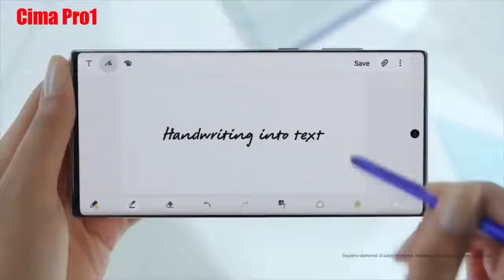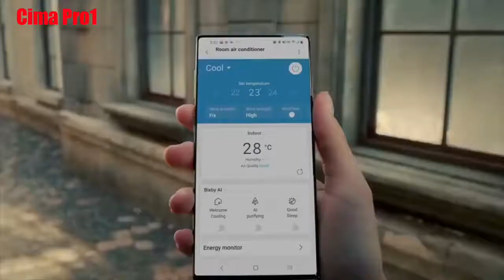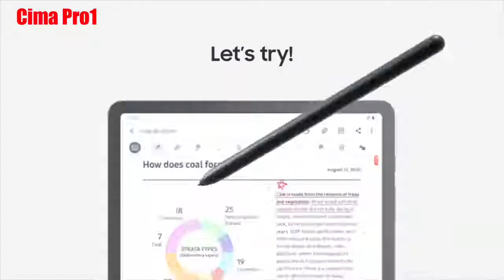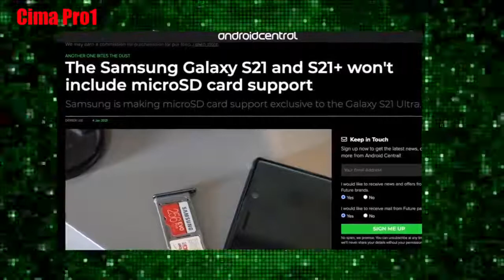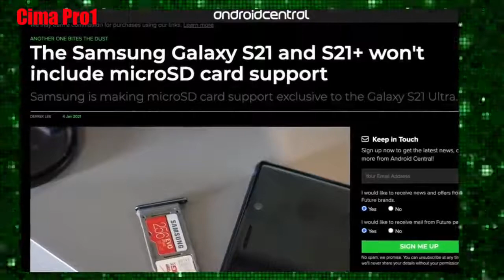Samsung Galaxy Note 21 Ultra 5G Au Maroc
Samsung Galaxy M
Samsung Galaxy 5G
BTS